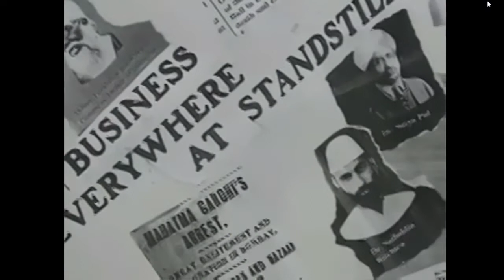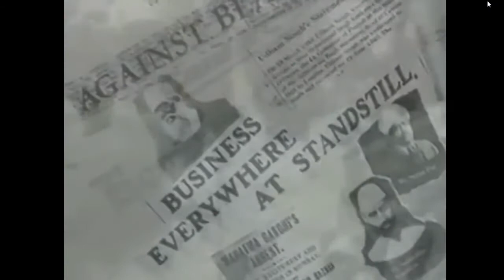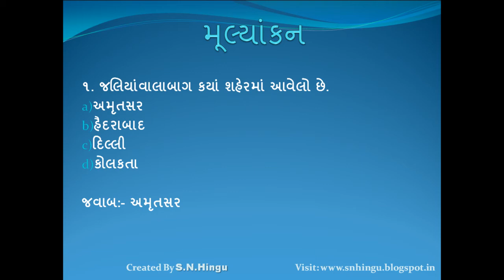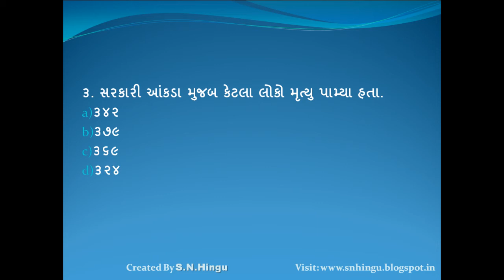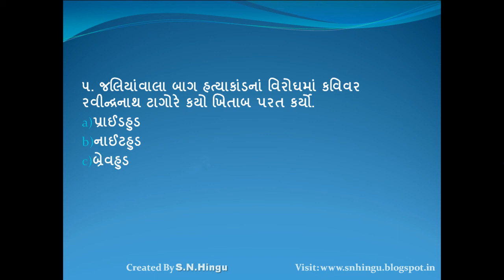JALIYAVALA BAG NO - S.N.Hingu E-learning Video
Hello friend i am glad to release my first e learning video. i hope that it is very useful video to teach lesson for teacher and learn easy for students.